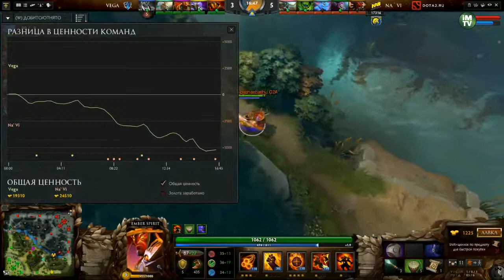Na'Vi vs Vega, TI5 Europe Qualifier, Game 1